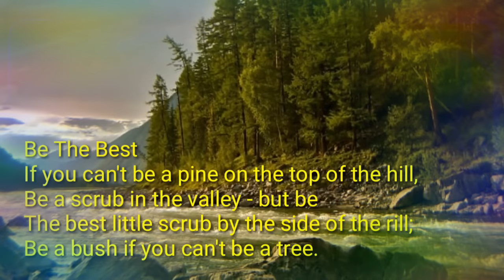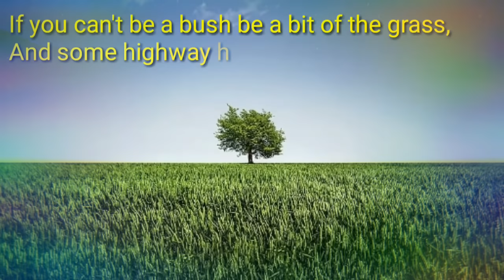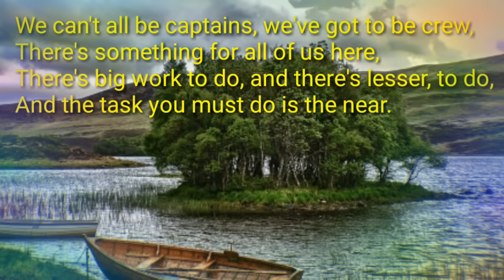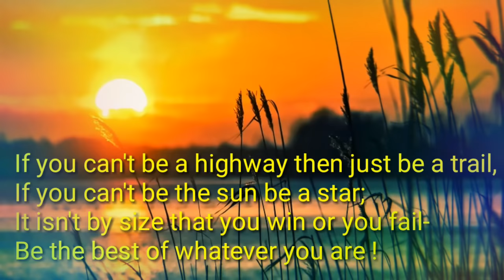Be The Best : Douglas Malloch : 8th Standard English Poem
This video is created by Sunil N Rathod only for teachers . How to teach in class and more about this Rhymes has with music, rhythm and song.
Be the best : douglas malloch : std.8th : new syllabus : english poem : third language, Learn with sunil, 8th standard poem, Be the best, Be the best poem video, Be the best poem by douglas malloch, Be the best poem line by line explanation, Be the best poem figure of speech, Be the best poem, Poem, Best, The, Be